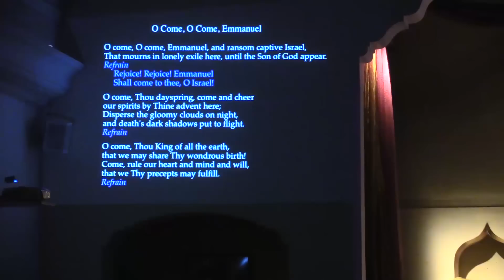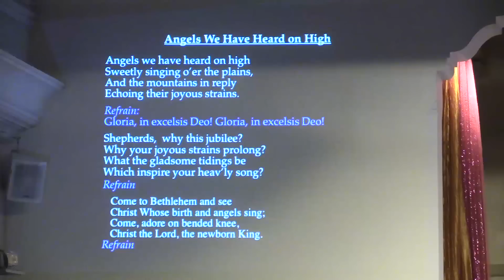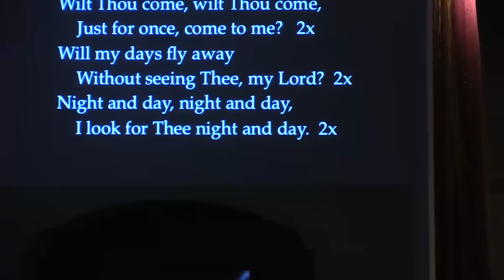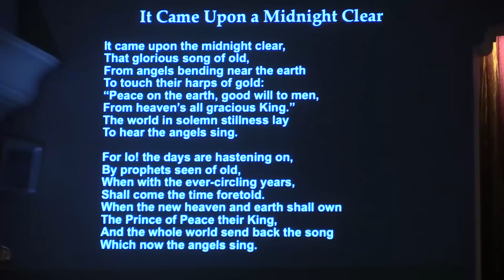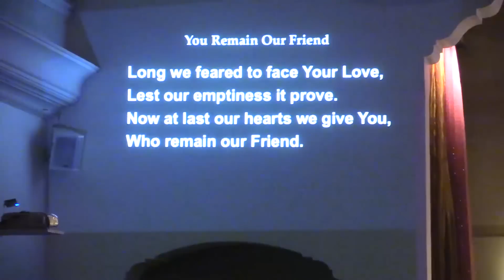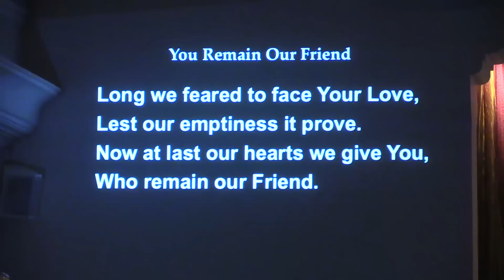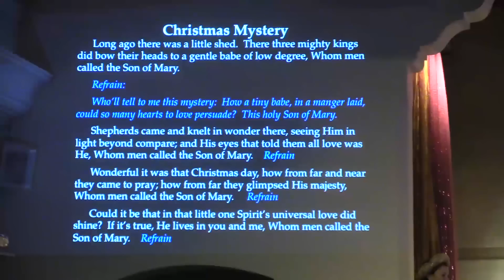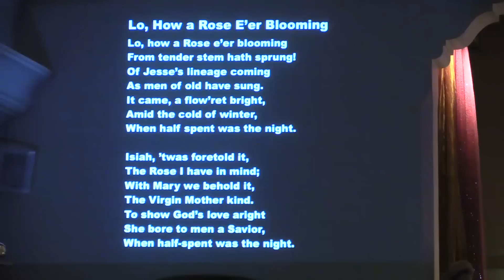Christmas Eve Service & Program—12/24/2018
Minister Asha Nayaswami, minister Shanti, singers, dancers, and players present a Christmas Eve Service and Program on this Christmas Eve at Ananda Sangha temple in Palo Alto, California. Ananda also offers Sunday morning worship, beautiful sacred music, and talks based on the underling unity between the Bhagavad Gita and the Bible. Ananda’s teachings are based on those of Paramhansa Yogananda as expressed by his disciple, Swami Kriyananda, the founder of Ananda.